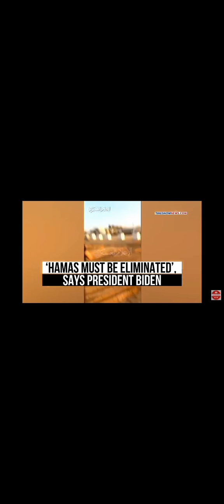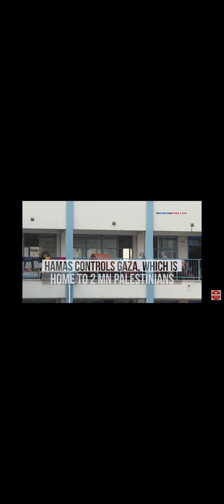Adventist wake up Jesus Christ is coming -End times ,War in Israel